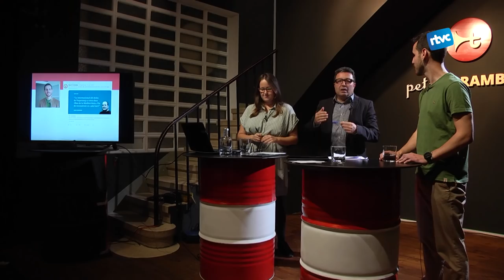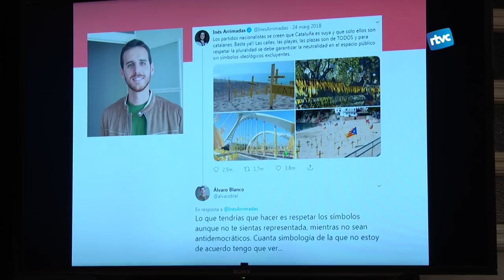POLÍTICA DE CAFÈ | ÁLVARO BLANCO (Gent pel Canvi)